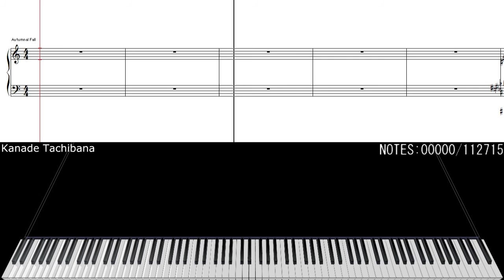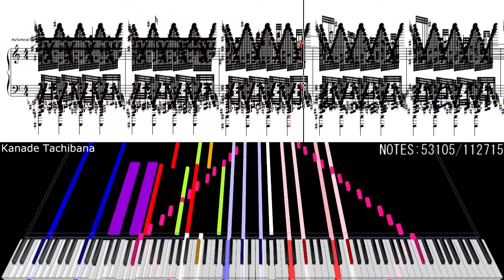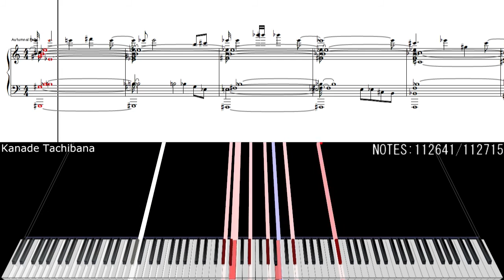Autumnal Waterfall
Earrape! (everytime. )

MIDI By : BusiedGem

SoundFont : Bosendorfer 290 Imperial Grand Piano.sf2

HAPPY BIRTHDAY OSCAR